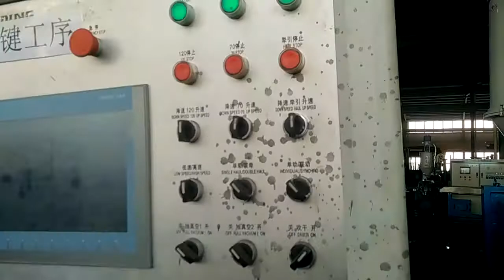Copper Stranded Conductor PVC insulated PVC Sheath Power Cable | RMJT Cable